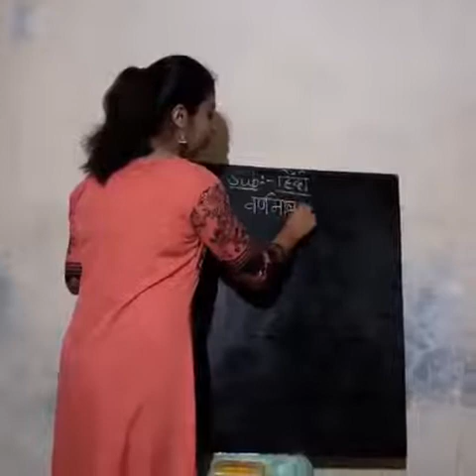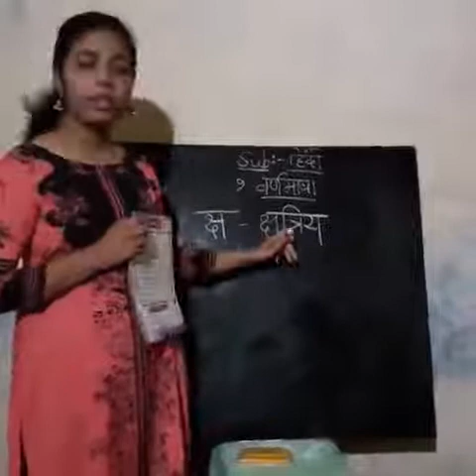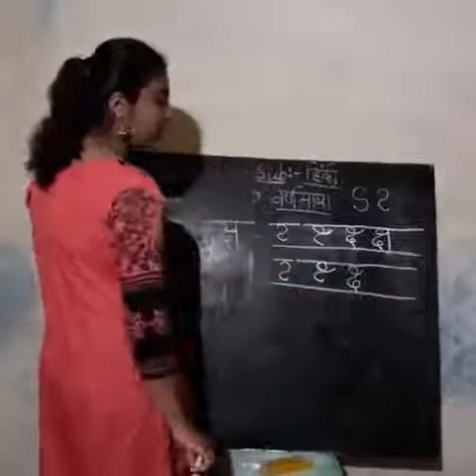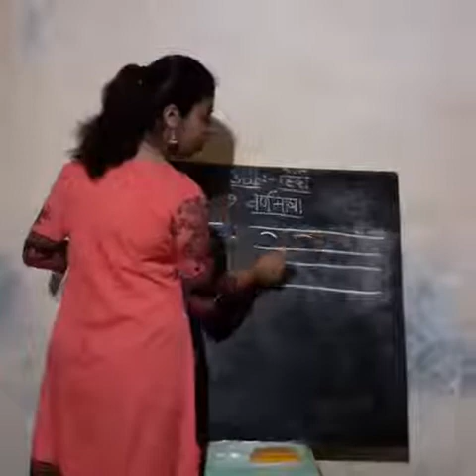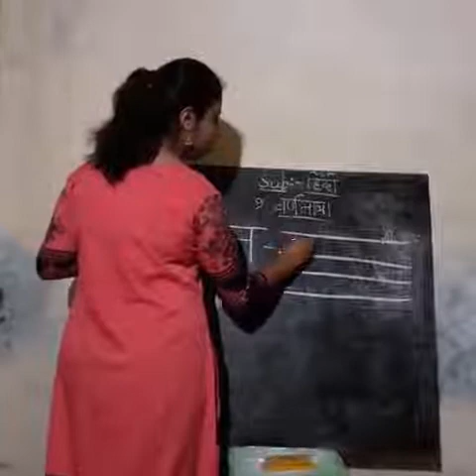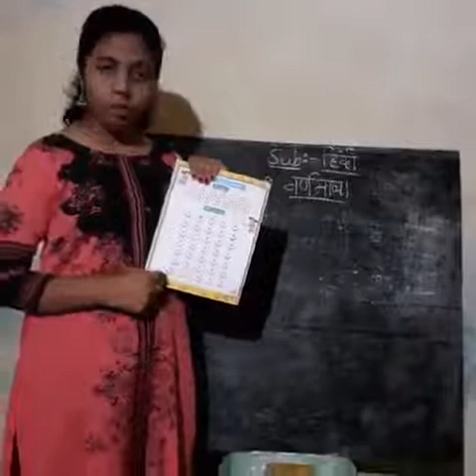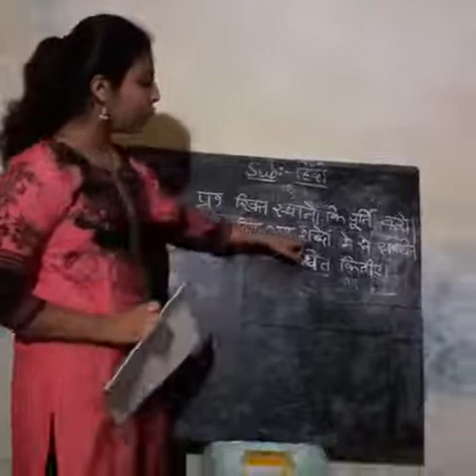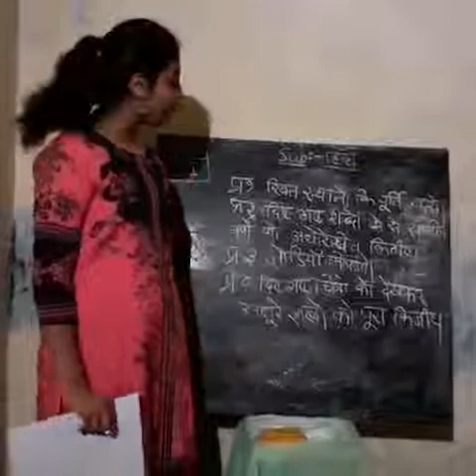8 August Std 2nd Hindi 10:30am.